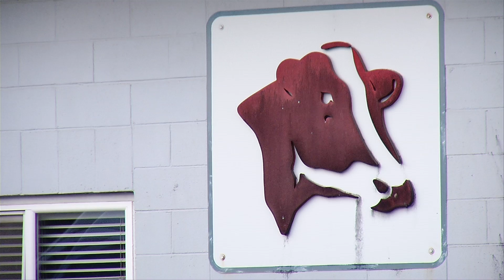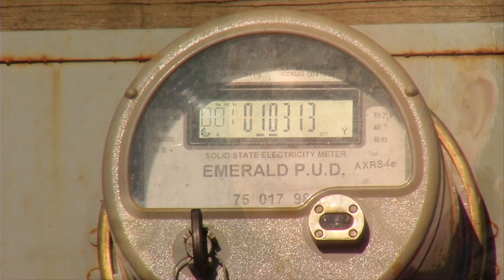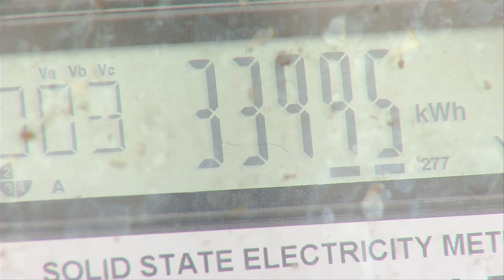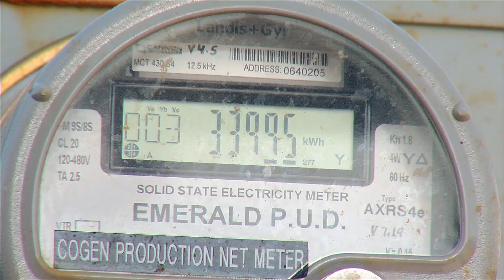Cow Manure recycled into Energy: Lochmead Farms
Lochmead Farms in Junction City is turning cow poo into power. For years they've used the manure from their dairy farm to fertilize the fields, now they recycle it into enough energy to power 300 homes a day. Take a look at how this works. It's the first of its kind in the world and more Oregon Dairy Farmers are getting in on the action.